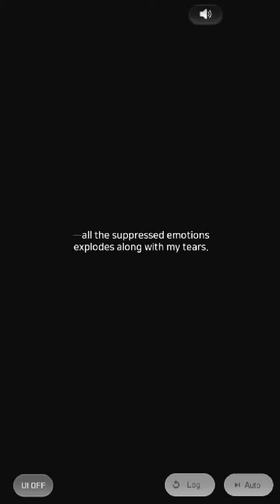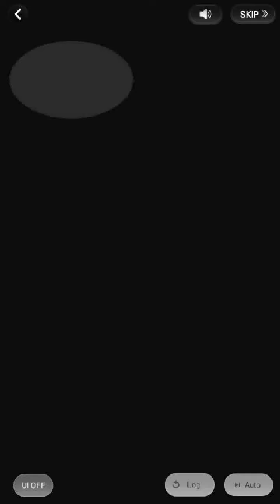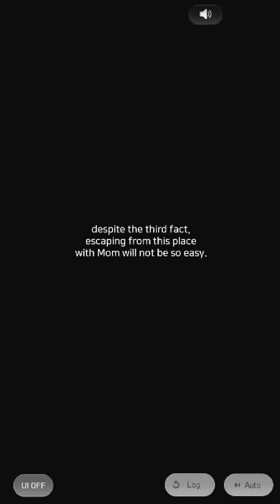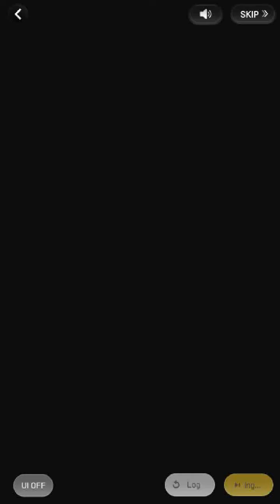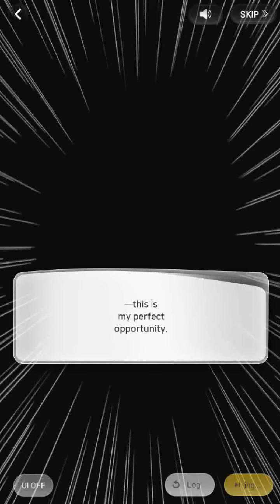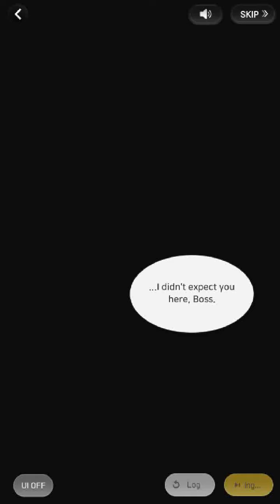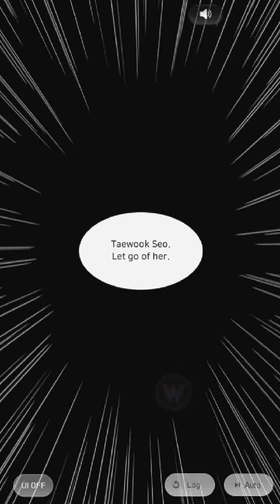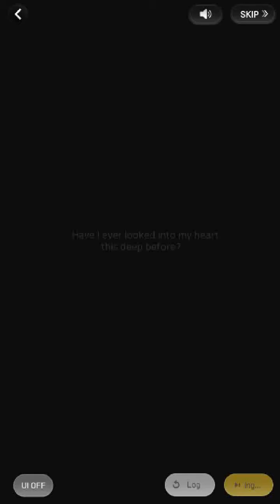Wannabe Challenge Dream Garden - Lovers of the Moon Chapter 3